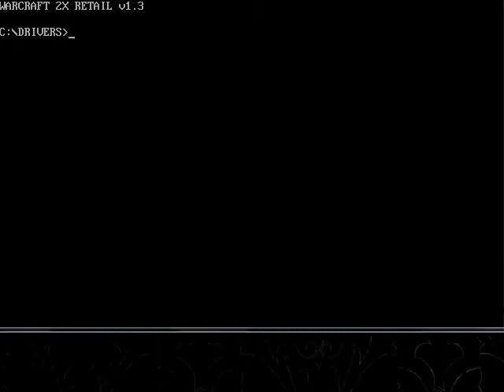Warcraft 2 Tides of Darkness Walkthrough/Play & Smoke along [Part 12 of 52]Human Campaign Mission 12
Green Leaf Production
Warcraft 2 Human Campaign Mission 12
Walkthrough/ Play and Smoke along